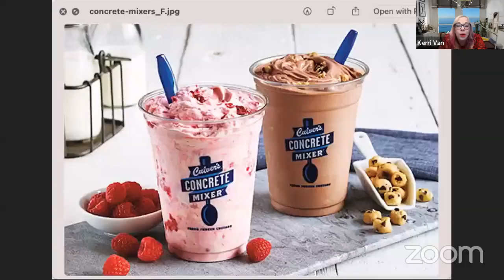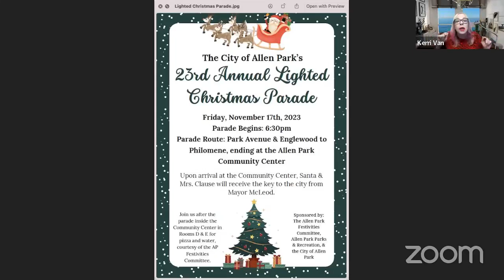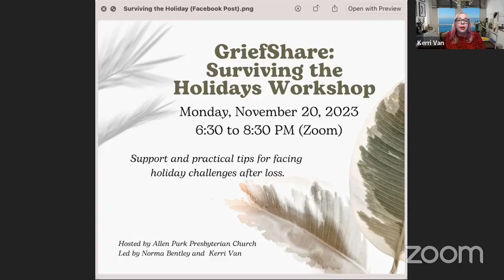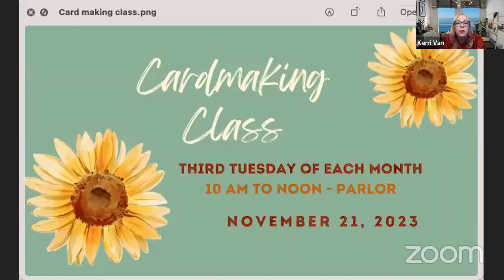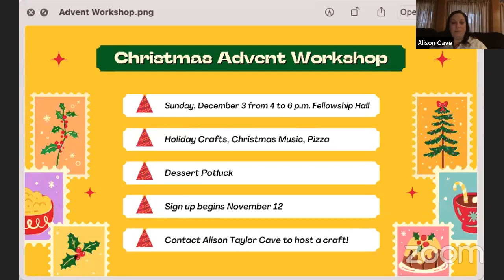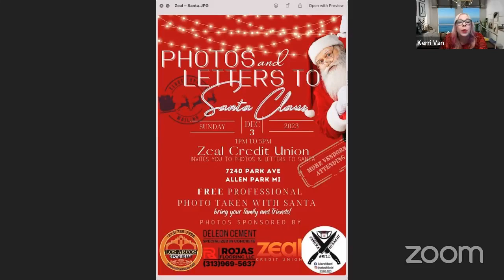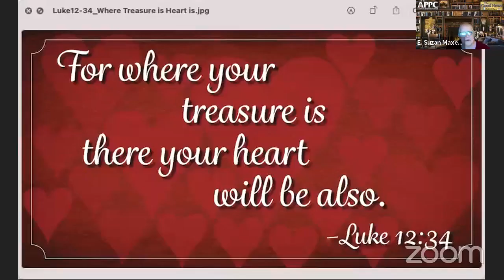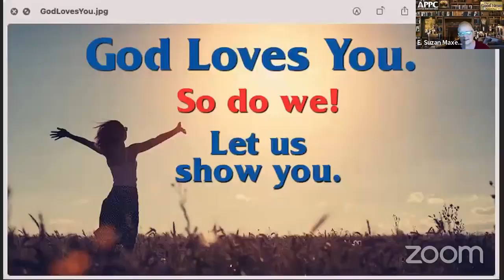The Good News! Interview with Alison Cave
Welcome to The Good News! Live at 9 AM, a free-format talk show by Allen Park Presbyterian Church. It's November 17, 2023. Our guest today is Alison Cave. Hosts: E. Suzan Maxey and Kerri Van.

If you're interested in being a guest on our show, please email or . We constantly seek new and exciting stories to share with our audience. Thank you for tuning in and joining us on this journey!

A presentation of the Allen Park Presbyterian Church (USA)
Transcript